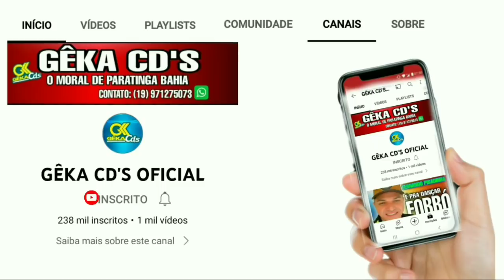ELSON DOS TECLADOS SÃO JOÃO 2022